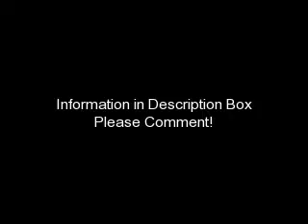Please Be Mine Preview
Emma Anderson=
Emma is just a regular 15 year old girl. Her best friend is Shelbi Wilson. She loves music, boys, the mall, and rockstar Jason Adams. Her life changed drastically when she got to meet Jason.

Shelbi Wilson=
Shelbi has just turned 16 years old. She in completely in love with Jason Adams, just like Emma. She and Emma had been best friends since they were two. For Shelbi's birthday, she and Emma went to see Jason Adams perform live. Then they got to meet him afterwards. He falls in love with one of them. Will these best friends let a boy come between them?

Jason Adams=
Being a 16 year old rockstar is not easy. Jason grew up in the small town of Checotah, Oklahoma. He never thought his dream of being famous would come true. But when it does, he realizes that fame isn't as great as he thought. Then, he meets her. The girl that makes him feel totally normal. Will she blow off her best friend for him?

Hunter Adams=
Hunter is the older brother of Jason Adams. Hunter is 19 years old. He is lost in between his brothers- a rockstar and actor. Will he find his place?

Jake Adams=
Jake is the older brother of Jason and Hunter. Jake is 21 years old. He has to set a good example for his brothers while keeping his acting career. He has been dating a girl named Madison Grace for 3 years. But recently, Jake and Madison can't get along. What will hapen with Jake and Madison?

Bree Smith=
Bree is 15 years old and her best friend is Tori Jacobs. They go to school with Emma and Shelbi. Bree is Shelbi's cousin so she hangs out with Tori, Shelbi, and Emma a lot. When her cousin has problems with Emma, whose side will she take?

Victoria "Tori" Jacobs=
Tori is 16 years old and best friends with Bree Smith. But when Bree takes sides with her cousin and Tori sides with Emma, will it break the two up?

Samantha "Sami" Ross=
Sami is Emma's 20 year old aunt. Sami is an aspiring actress. When Sami meets actor Jake Adams with her neice, will sparks fly?

Madison Grace=
Madison is 21 years old and has been dating actor Jake Adams for 3 years. Jake and Madison cannot stop fighting lately. Will there fighting end in a broken heart?

You have to read this to understand my new series, "Please Be Mine". The first epiosode should be out soon!

Peace, Love, and Jonas
-Chelly-

P.S. This is going to be a Niley series but the characters are different. Each character resembles Nick, Miley, or someone else but is different. This may be slightly confusing. If you would like me to explain more, comment me!